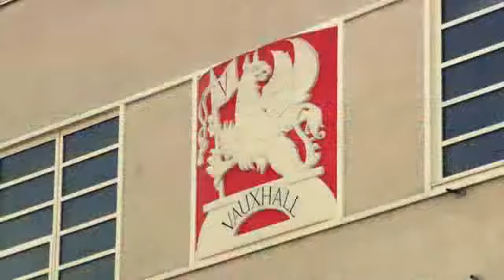New Opel Vivaro CV Show.